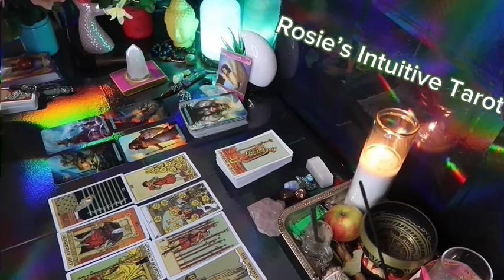SAGITTARIUS: ❤️ "REASON THIS PERSON IS WATCHING YOU LIKE A HAWK"💗😲 MARCH 2024 LOVE TAROT 🤩🔥😍🔥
Sagittarius Love
Sagittarius 2024
Sagittarius today
Sagittarius February